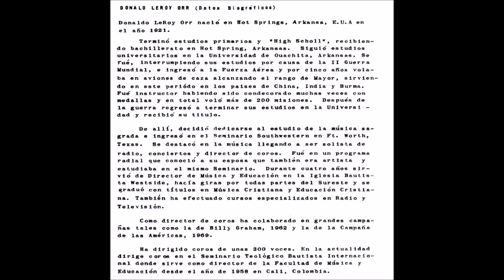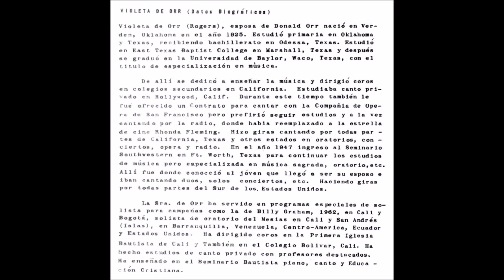02 La Hora Bautista-Violeta Y Donald Leroy Orr - Yo Quiero Ver A Jesús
La Hora Bautista-Violeta Y Donald Leroy Orr

Cánticos De Inspiración Vol 2

1970

Distribuido Por Librería Bautista